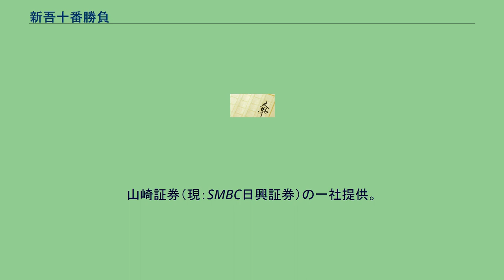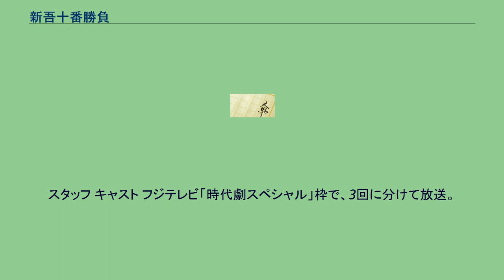新吾十番勝負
『新吾十番勝負』（しんごじゅうばんしょうぶ）は、川口松太郎の小説。
1957年（昭和32年）から1959年（昭和34年）にかけて朝日新聞に連載された。
徳川吉宗の隠し子・葵新吾と周囲の人間模様を描いた作品で、映画化・テレビドラマ化がたびたびなされた。
映画版は東映で、1959年（昭和34年）から1960年（昭和35年）にかけて4作のシリーズが製作された。
また、1961年（昭和36年）から1963年（昭和38年）に続編となる『新吾二十番勝負』シリーズ、1964年（昭和39年）に番外編の『新吾番外勝負』が製作された。
主演は大川橋蔵。
全作カラー、シネマスコープ。
シリーズ スタッフ キャスト 新吾十番勝負 新吾十番勝負 第二部 新吾十番勝負 第三部 新吾十番勝負 完結篇 シリーズ スタッフ キャスト 新吾二十番勝負 新吾二十番勝負 第二部 新吾二十番勝負 完結篇 スタッフ キャスト 1958年12月2日-1960年3月29日に、日本テレビの火曜19:30-20:00の枠で放送。
全68回。
日本電池（現：ジーエス・ユアサコーポレーション）の一社提供。
スタッフ 主題歌 「新吾十番勝負」 キャスト ほか タイトルは「新吾二十番勝負」。
1961年7月3日-12月25日に、フジテレビの月曜19:30-20:00の枠で放送。
山崎証券（現：SMBC日興証券）の一社提供。
スタッフ キャスト 1966年10月3日-1967年6月26日に、TBSの「ブラザー劇場」（月曜19:30-20:00）の枠で放送。
全39回。
スタッフ 主題歌 「新吾十番勝負」 キャスト 関西テレビ制作、フジテレビ系列で1970年4月5日-9月27日まで「白雪劇場」（日曜21:30-22:15）の枠に放送。
小西酒造の一社提供だった。
スタッフ キャスト フジテレビ「時代劇スペシャル」枠で、3回に分けて放送。
サブタイトル 出演者 1990年1月3日、テレビ朝日で新春時代劇スペシャルとして放送。
放送時間は水曜18:00 - 20:54（JST）。